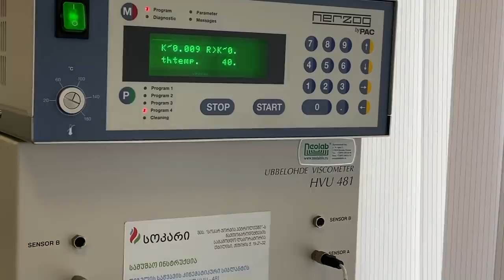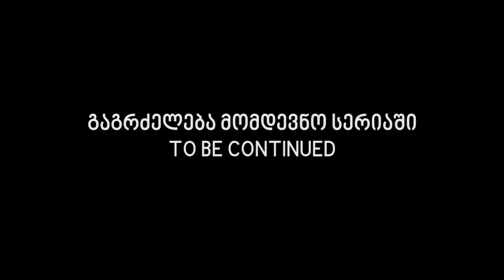BMW კოპარტიდან #3 - რეალური სურათი ჩამოსვლისას!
მაღაზია დასაც შევიძინეთ დისკები
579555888